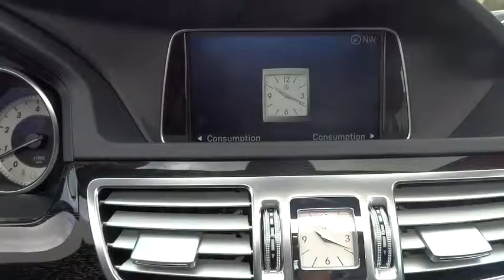2015 Mercedes-Benz E-Class El Cajon, CA L1846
2015 Mercedes-Benz E-Class

Express Open/Close Sliding And Tilting Glass 1st Row Sunroof w/Sunshade,Body-Colored Power Heated Side Mirrors w/Driver Auto Dimming  Manual Folding and Turn Signal Indicator,Rain Detecting Variable Intermittent Wipers w/Heated Jets And Reservoir,Leatherette Door Trim Insert,Power Adjustable Front Seats -inc: lumbar adjustment and 3-position memory,FOB Controls -inc: Trunk/Hatch/Tailgate  Windows and Sunroof/Convertible Roof,Leather/Metal-Look Gear Shift Knob,Seats w/Leatherette Back Material,Radio: COMAND AM/FM/WB/In-Dash DVD/CD Player -inc: in-dash memory card slot  auxiliary input jack  Bluetooth interface for hands-free calling and central controller w/high-mounted display,Leather Steering Wheel w/Auto Tilt-Away,4-Wheel Disc Brakes w/4-Wheel ABS  Front And Rear Vented Discs  Brake Assist and Hill Hold Control,Tire Specific Low Tire Pressure Warning